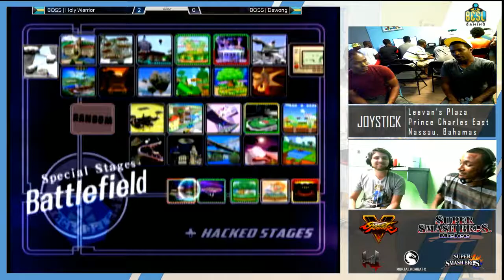JSB14 - Melee Singles: BOSS | Holy Warrior(Peach) vs BOSS | Dawong(Fox) WF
Location: Joystick
Winners Finals
Country: Nassau, Bahamas
Commentary: Abcool & ITsilver